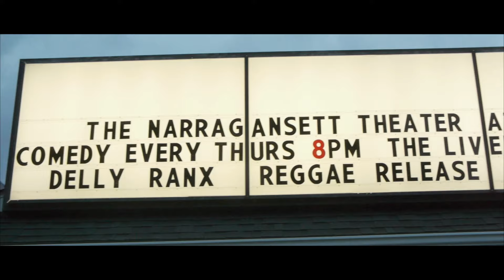Delly Ranx - Worldwide Love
Veteran Delly Ranx New Single "Worldwide Love" Off the New Album "Sweet Reggae" Produced By Pure Music & VIS Records & Video Directed By VIS Records  @dellyranx @jwonder21 @visrecords